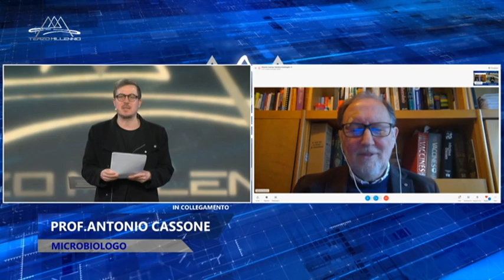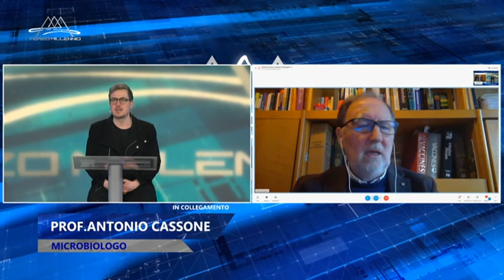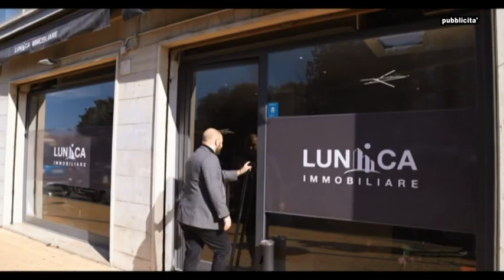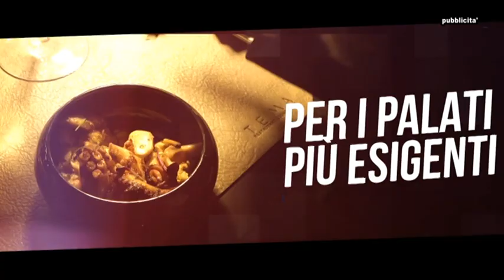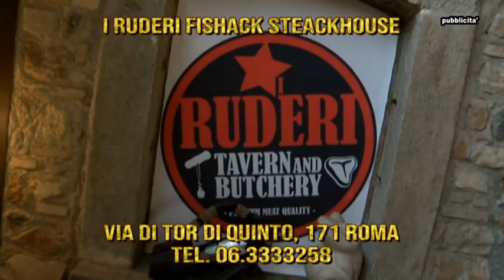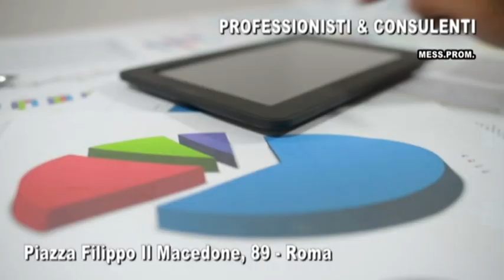TERZO MILLENNIO - puntata del 08/04/2022